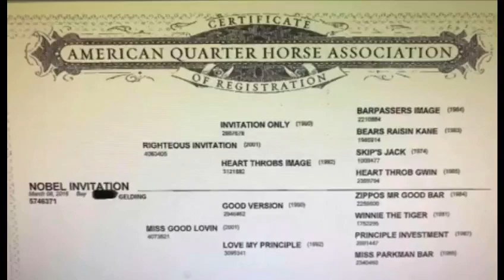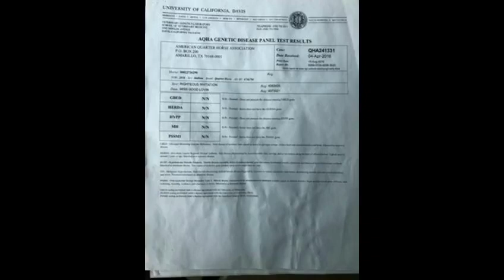BLUE SMOKE RANCH: NOBEL INVITATION